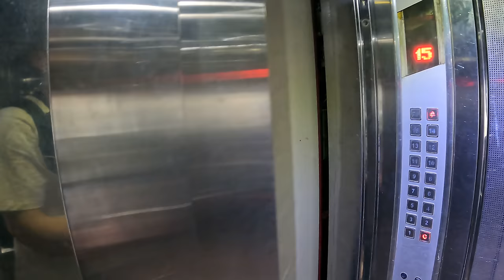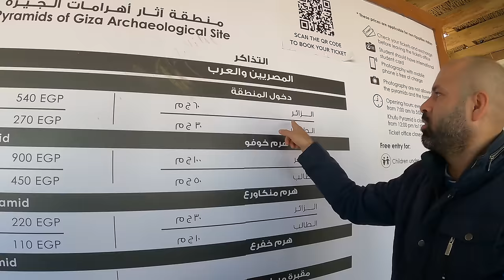MISIR PİRAMİTLERİNDEYİM - BURADA BUNLARA DİKKAT EDİN 🇪🇬~338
Mısır piramitleri her zaman merak ettiğim yerlerden bir tanesiydi. Bu videoda Mısır piramitlerini geziyorum. Türk arkadaşlar ile karşılaşıyor ve esnaflar ile sohbet ediyorum. İyi seyirler.

Herkese Merhaba. Ben Uğur. 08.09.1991 Samsun doğumluyum. 2018 yılında işimden ayrılarak önce Türkiye'yi gezip sonrasında ise yurt dışına çıktım. Bu süre zarfında YouTube için içerik üretmemiştim. Sokaklarda bir şeyler satarak para kazanmaya çalıştım. Bazen ise otellerde 2-3 ay çalışıp para biriktirerek gezdim. Şu an ise 2020 Kasım ayından bu yana YouTube için içerik üretiyor ve geçimimi buradan sağlıyorum. İlginç yaşamları, değişik kültürleri ve pek ayak basılmamış yerleri ziyaret etmeyi seviyorum. Umarım videolarımı beğenirsiniz. Şimdiden hoş geldiniz.